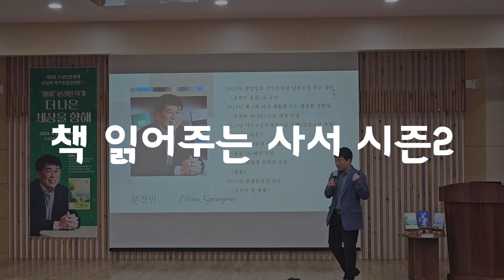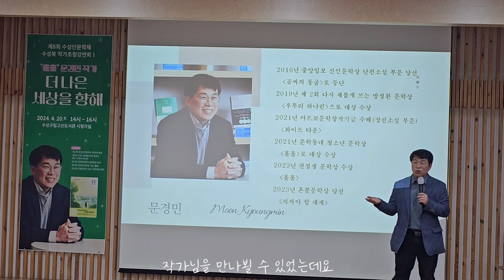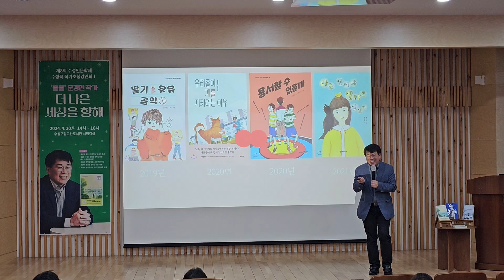[책 읽어주는 사서 시즌2 #28] 훌훌 / 문경민 / 문학동네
서명: 훌훌
저자: 문경민
출판사: 문학동네

이 영상은 출판사의 허락을 맡고 만들어졌습니다.